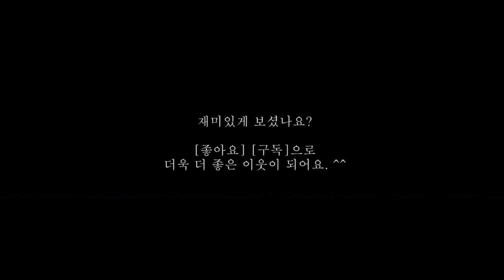[Vlog] 야채와 계란으로 초간단 토스트 만들기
코로나19로 겨울방학이 길어짐에 아이들과 함께 하는 시간이
많아졌습니다.
돌아서면 배고픈 아이들을 위해  간식은 토스트로 해결 중입니다.
야채가 들어간 초간단 토스트 함께 만들어보아요.